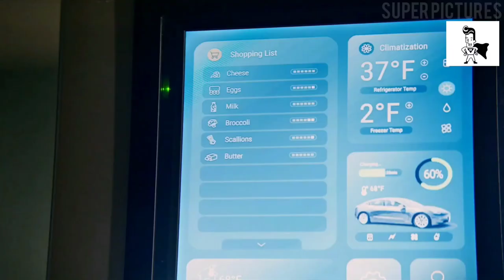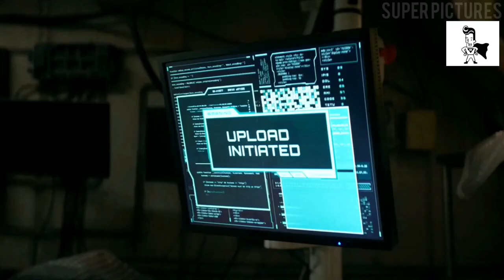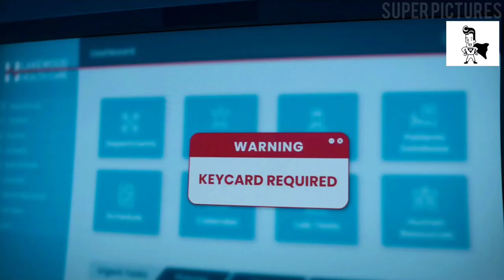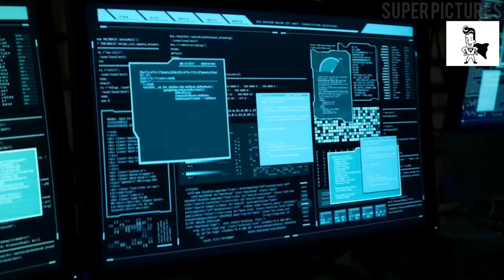When his wife becomes sick, he buys a lifelike AI android named ALICE but when AI becomes self-aware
Subservience, is a 2024 American sci-fi thriller film directed by S.K. Dale from a screenplay by Will Honley and April Maguire. It stars Megan Fox as an artificially intelligent gynoid who gains sentience and becomes hostile, and Michele Morrone as her purchaser. It was released on September 13 2024.